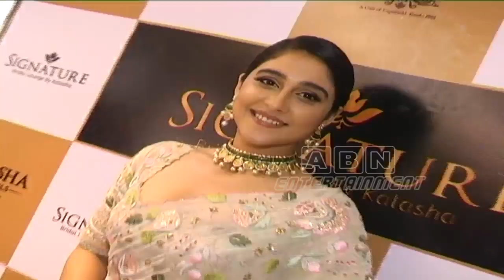Regina Cassandra Launches Kalasha Jewellers New Collection | Kalasha Fine Jewels | ABN Entertainment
Regina Cassandra Launches Kalasha Jewellers New Collection. Kalasha Fine Jewels new collection was launched grandly by Tollywood Actress Regina Cassandra in Hyderabad.